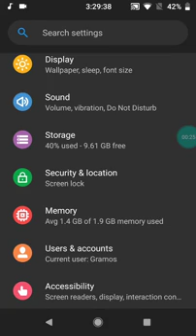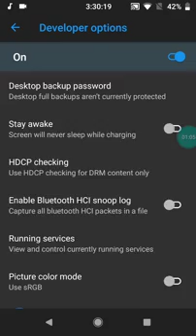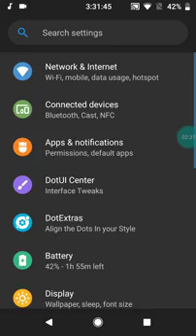DotOS Oreo 8 1 0 Official For S5 Neo SM-G903F